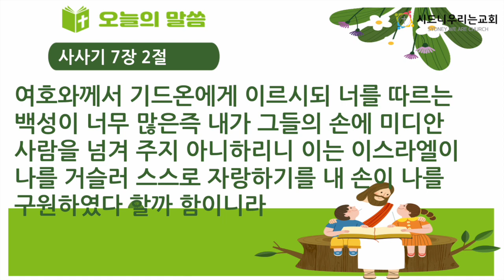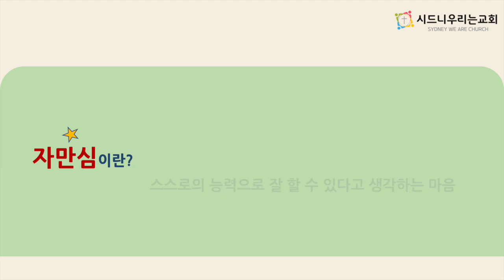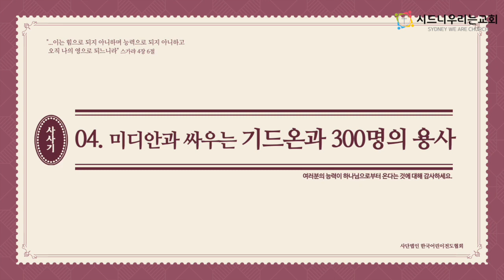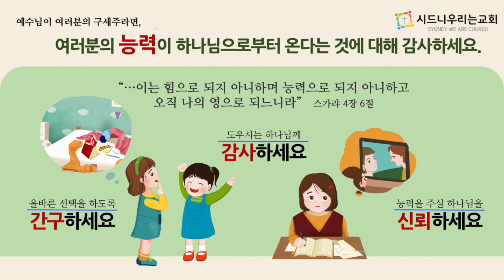시드니 우리는 교회 유초등부 말씀 - “미디안과 싸우는 기드온과 300명의 용사”(2023년 6월 11일)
시드니 우리는 교회 유초등부 말씀 - 2023년 6월 11일
“미디안과 싸우는 기드온과 300명의 용사”
[ 사사기7장 2절 ]